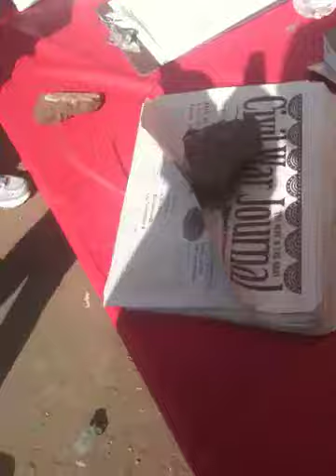STELLIER SHOW: CIVIL WAR!!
November 8, 2009- Civil War Reinactment somewhere in CA.
STAY STELLIER!!!